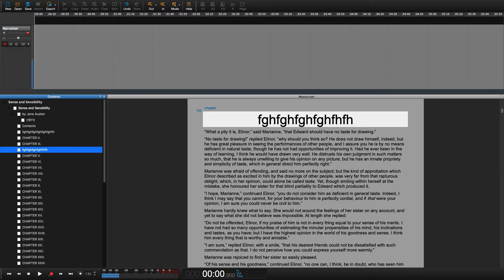How to rename headlines in the Table of contents in Narrator Studio | Hindenburg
Rename Headline in TOC & Manuscript.

Apple shortcut: Enter
Windows shortcut: Enter

Narrator Studio: TOC - Rename